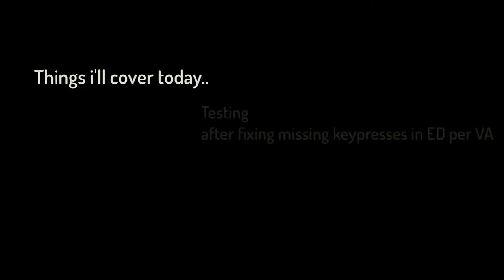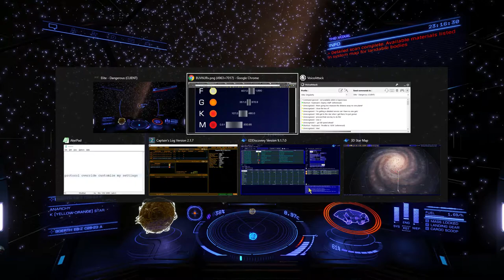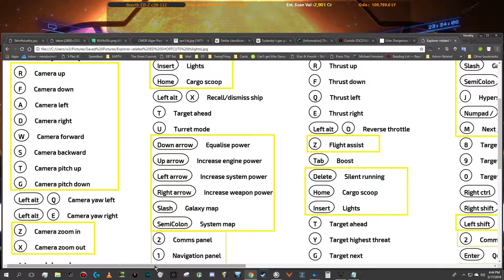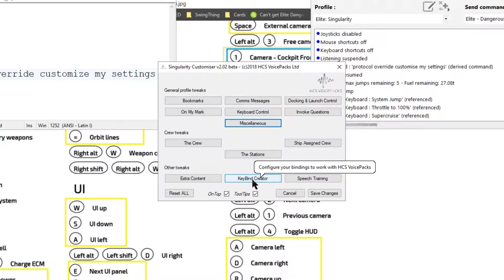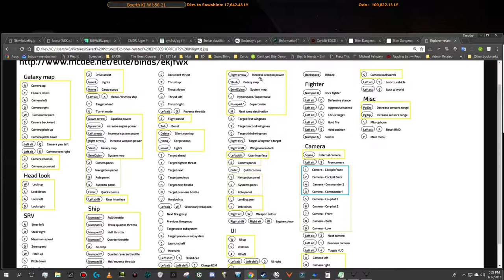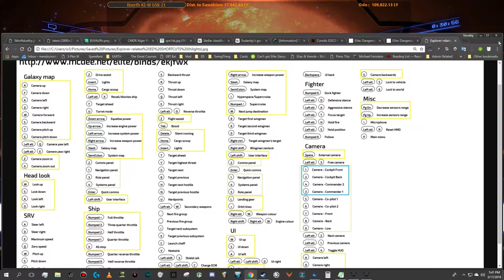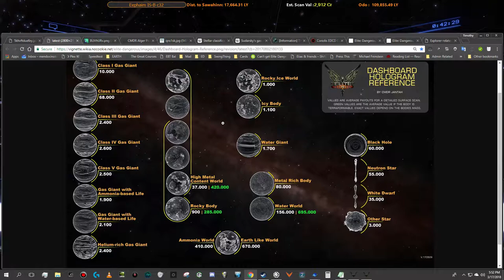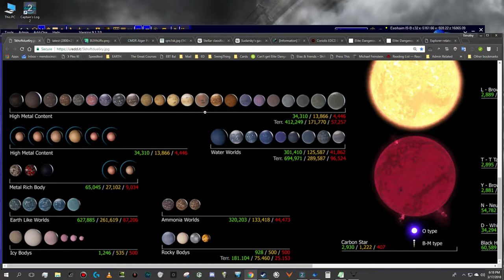Elite Dangerous | HCS "Singularity" - testing the voice from Keypresses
Elite Dangerous | HCS "Singularity" - Testing Voice from Keypresses

Based on.. Elite Dangerous | HCS "Singularity" - Getting Voice from Keypresses

Here we test some of the keypress invocations that we installed in the last video.
These were generously created for me by CMDR Touille (pronounced: "TOO ya").

Although still in beta, I was told by the Commander that once out of beta, I will be allowed to publish a download link on this channel - and I will also produce a final tutorial for it's installation and use.

An add-on VAP (Voice Attack Profile) - was created by Touille - which makes this possible.

The Beta I'll demo and test today seems to work fine - with one significant caviet..

VA (Voice Attack) themselves failed to include a way to enable/disable keyboard presses (via a dedicated keypress) 'as they did for voice; so if CMDR Touille's method is used, you will have to switch back to VA and manually click the keyboard switch at the top of the panel 'to disable the keyboard, before you can type normally. And then re-enable the keyboard again when ready to return to the game for normal gameplay.

The Tab key is normally used by ED to engage boost when not in Supercruise or Witch-space.
This voice response is included in Touille's VAP, but is disabled by default; because ALT TAB is needed to select other running applications (outside of ED); like some third-party Apps 'that many commanders use, web browsers, discord apps, email, etc.

BTW: You can disable voice responses in his VAP without losing boost control - (only the verbal response to the keypress), or for that matter any other function in Singularity. His VAP only augments the Elite: Singularity profile, it does not replace it.

That being said, Touille is still working on it, and will try to find a work-around. There are also some standard actions that he has not yet added, or are in there but not yet enabled 'as he is still working on (adding to) this VAP.

While testing today I myself made a couple of significant discoveries about HCS Singularity, and was able to improve it's behavior even more than after it's initial installation in the last video.

I am delighted with the results.
I hope this demonstration and test will show you how useful this add-on is.

Again.. many thanks to CMDR Touille for creating this.
Once out of beta, I'll produce a final and more complete and organized tutorial with a download link to his final VAP file.

Planet & Star identification references..

    (CMDR Jovian Hull)  “Universal Cartographics :: Local Molecular Cloud Exploration Destinations”

My favorite 3rd party Tools..

My favorite ED Websites..

Voice Attack related..